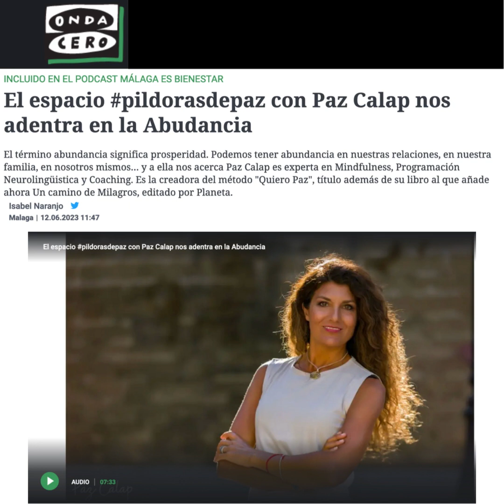Cómo conectarte con la abundancia - Paz Calap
Hoy comparto contigo esta entrevista que me hizo Isabel Naranjo para Onda Cero Málaga en la que hablo sobre cómo cultivar la abundancia en tu vida.

En esta entrevista exploramos el significado profundo de la abundancia y cómo podemos integrarla en nuestra vida diaria para alcanzar la felicidad y la plenitud. La abundancia es mucho más que una mera palabra; es una mentalidad, una forma de percibir el mundo y de actuar en consecuencia.

La abundancia está presente a nuestro alrededor, en la naturaleza, en la diversidad de las personas y en las maravillas que nos rodean. Sin embargo, a menudo nos encontramos contaminados por pensamientos de escasez y miedo que nos impiden ver todo lo bueno que la vida tiene para ofrecernos.

Comparto contigo herramientas prácticas y poderosas que podemos emplear para atraer la abundancia a nuestras vidas como: la gratitud, cultivar una actitud positiva, la generosidad entre otras.

¡Abraza esta mentalidad de abundancia, plenitud y vive la vida con gratitud, optimismo y generosidad!

Disfruta de la entrevista de hoy.

Comienza tu viaje hacia la paz infinita.

¿Caminamos juntas? Únete a mi Membresía Camina con Paz entrando y vive un proceso profundo y transformador que cambiará tu vida para siempre.

Para asistir a los encuentros en directo sigue mi canal de Instagram y activa las notificaciones